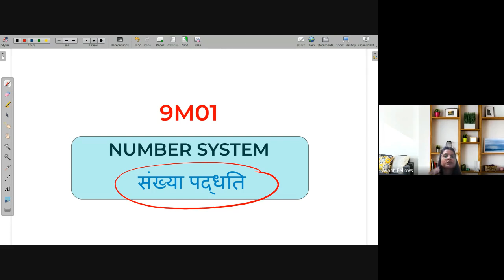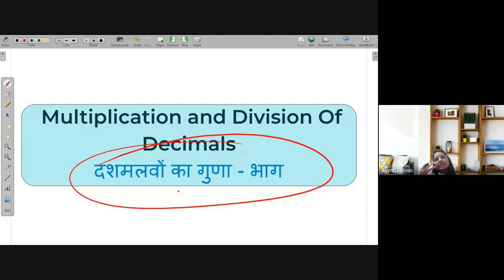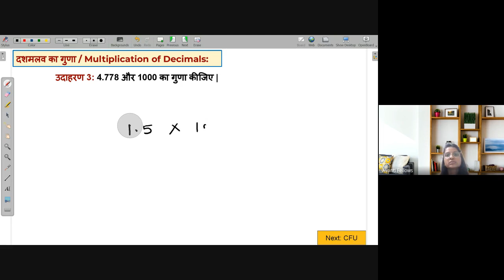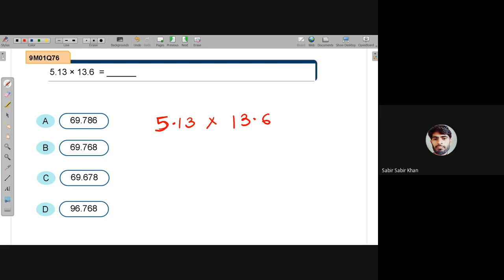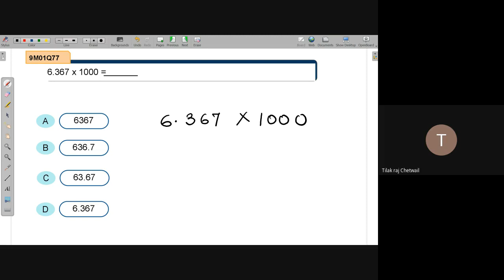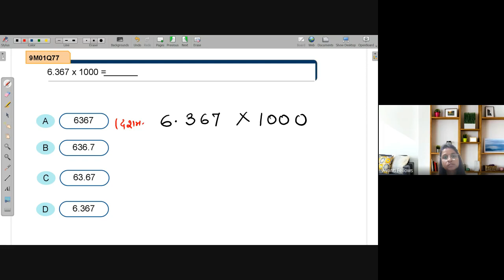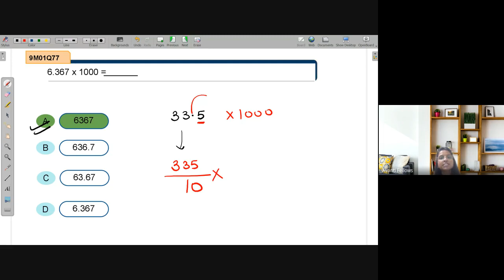Multiplication & Division of Decimals | NEEV 2022 Math Live Class | 17th Aug. 2022